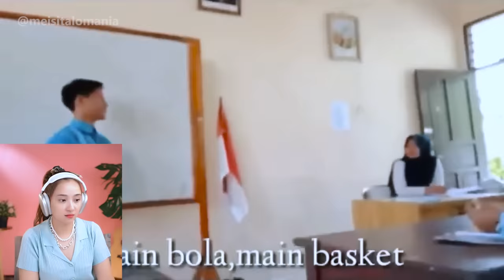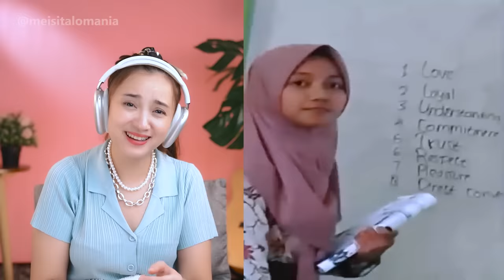Awas Baper ! Kumpulan Video Murid Gombalin Gurunya Sampe Klepek - Klepek || Meireaction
Holla genks,

Makasih ya buat kalian yang udah setia nungguin video-video aku dan selalu support aku. Love you meiniacku semua.

Oh ya kalo kalian punya video lucu/horor lainnya bisa kirim ke email aku

Editor : @sastro_djojo

Follow instagram aku ya genks !